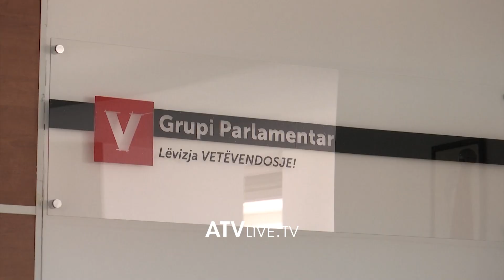Vetëvendosja bojkoton seanccën e jashtëzakonshme për tekstet shkollore